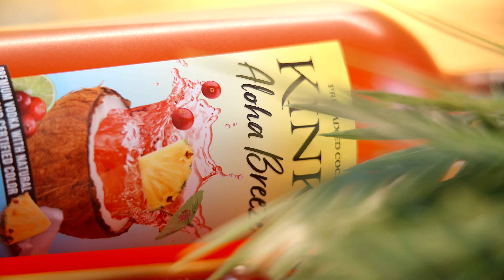NEW! Kinky Aloha Breeze Pre-Mixed Cocktail - Just add ice!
Kick back, relax and let us make the cocktails. Our Signature Aloha Breeze cocktail is now available pre-mixed and ready to drink — just add ice! 🥥 Aloha Breeze is a juicy mix of cranberry, pineapple, coconut and lime.

Also try our NEW Ready-to-drink Margarita and Patio Punch!

Kinky® Aloha Breeze. Vodka with Natural Flavors & Certified Color. 9.95% Alc. By Vol. Prestige Beverage Group, Mendota Heights, MN. Drink Responsibly.